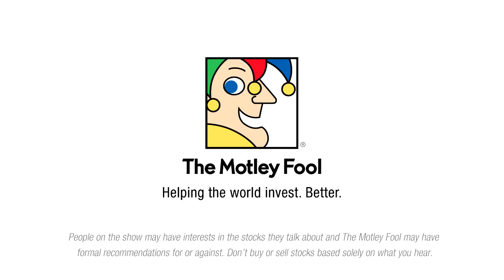Do We Really Need to Worry About Pipeline Contracts?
Most pipeline companies have been insulated from the effects of the energy industry collapse thanks to the service contracts it has in place, but two pending court rulings could rip up loads of these contracts.

This podcast was recorded on Feb. 25, 2016.